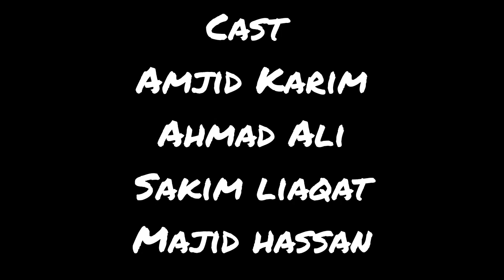Balochi latest Funny film /BAZZAGEN KOOR/Amjid kareem#ahmad ali